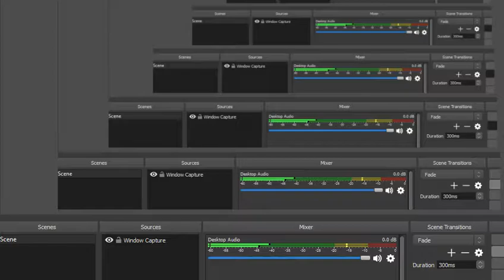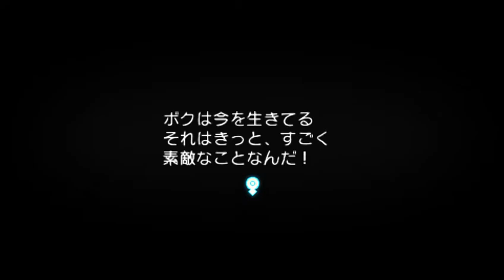サモンナイト4PSPPS2すべてのエンディングパート7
全100％のビデオゲームのチュートリアル2018 Full 100% Video Game Walkthroughs 2018 サモンナイト4PSPPS2すべてのエンディングパート7